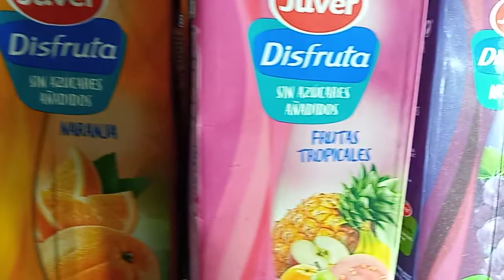Are you permanent or tempura?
OFW food choices